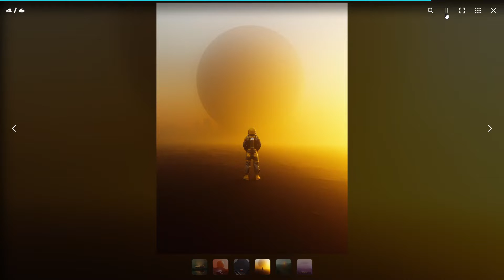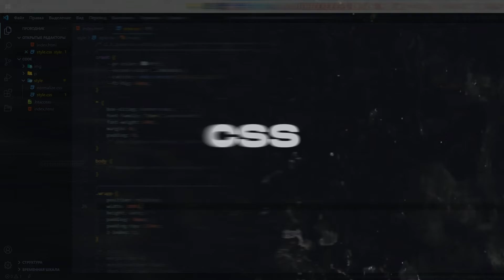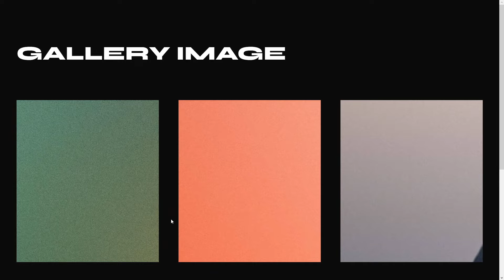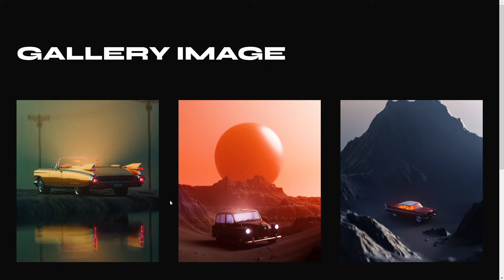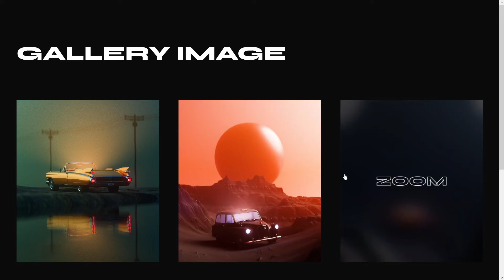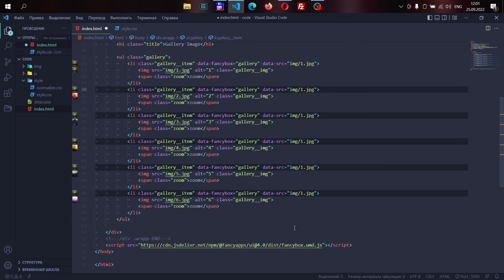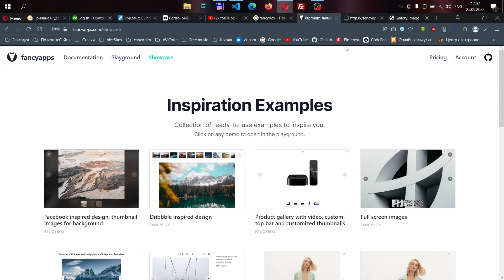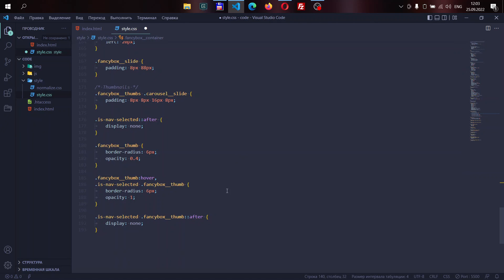Gallery Image Using FancyBox | HTML, CSS & JAVASCRIPT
Красивая галерея картинок с использованием библиотеки FancyBox | HTML, CSS & JAVASCRIPT.

00:00 - INTRO
01:03 - HTML
02:26 - CSS
09:00 - JAVASCRIPT